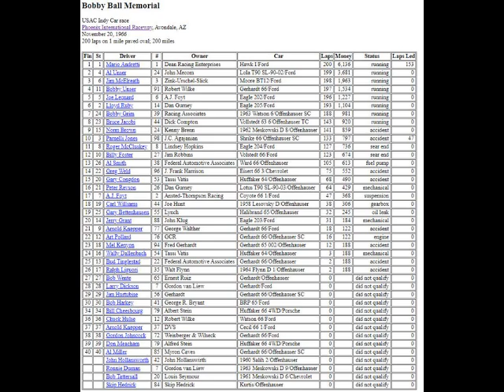1966 USAC Indy Car Bobby Ball Memorial - Phoenix International Raceway - No sound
Raw footage from the  1966 Bobby Ball Memorial.
Mario Andretti,Al Unser, Bobby Unser, AJ Foyt, Parnelli Jones and Roger McCluskey are just a few of the drivers.

USAC Indy Car race
Phoenix International Raceway, Avondale, AZ
200 laps on 1 mile paved oval; 200 miles